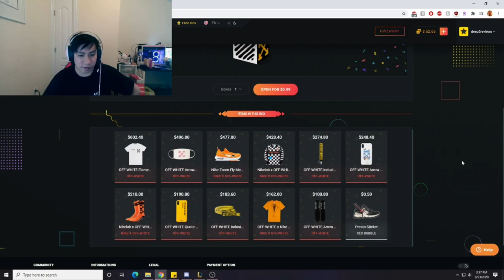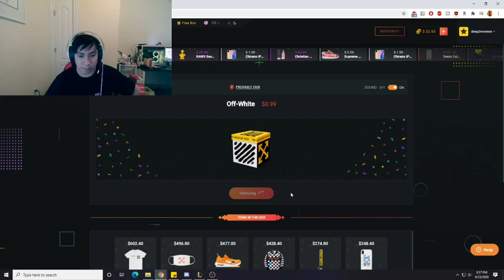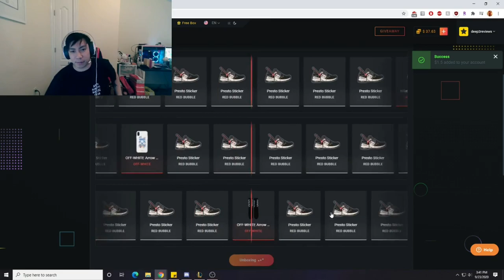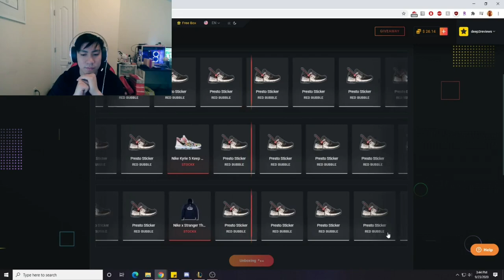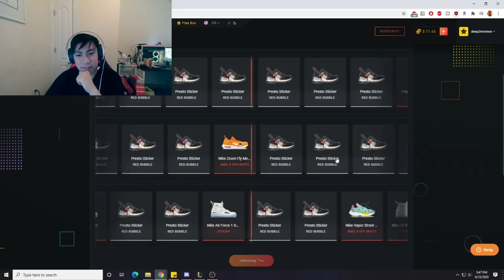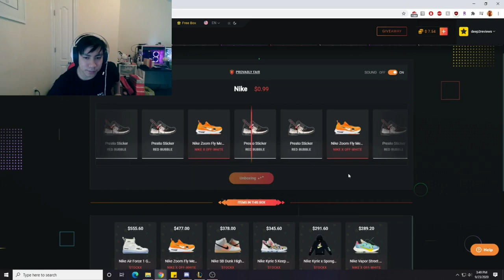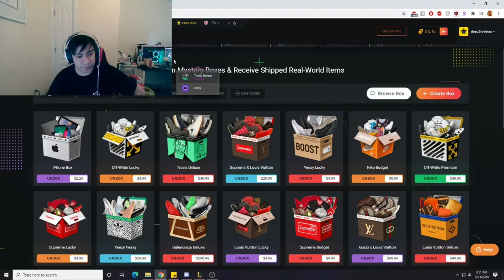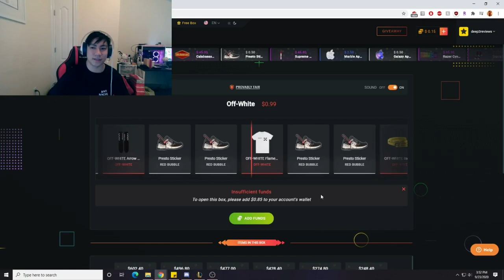OPENING 100 LOOTIE BOXES 😤😮😵 IM GOIN STICKER CRAZY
Today, we are ripping open 100 Lootie 99 cent mystery boxes to see if we can win on 1% for some dope items.  Will I win again or take an L for the first time?

BACKGROUND MUSIC CREDITS TO:

► Artist Attribution
Track Name: "I Want It Back"

• (C) Copyright Notice: This is FREE (Royalty Free Music) that has been publicly released by 'Chill Out Records - No Copyright Music' (Chill Out Records LLC) for use by content creators in their own YouTube Instagram TikTok videos etc..